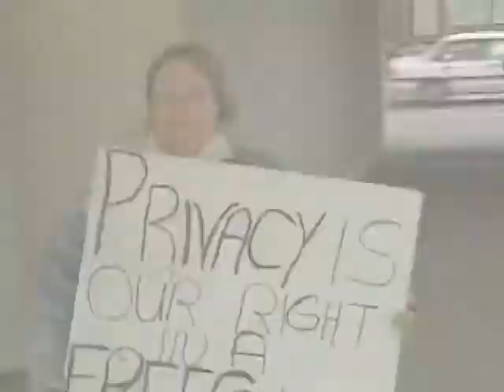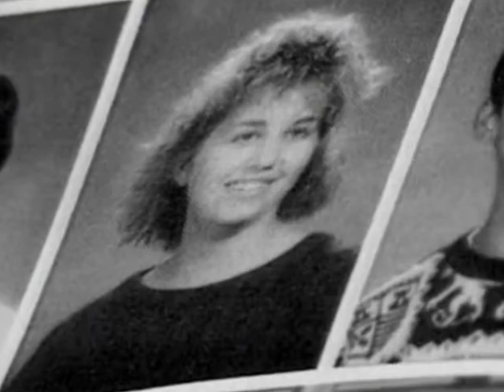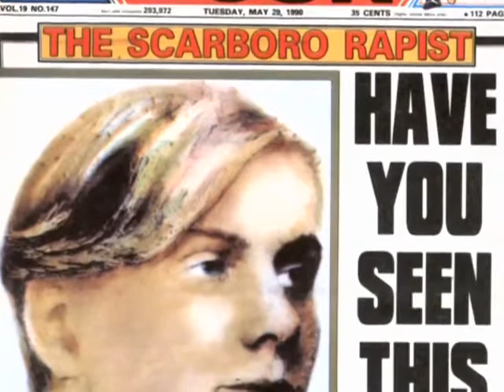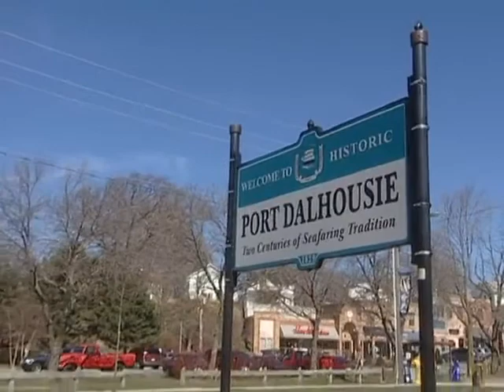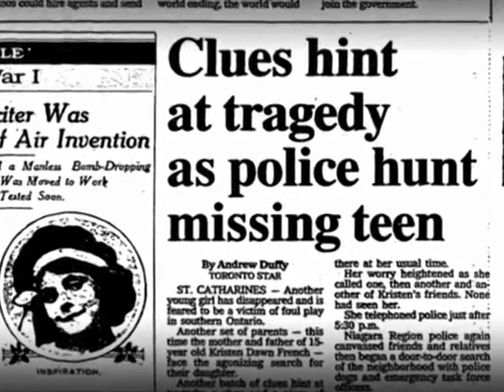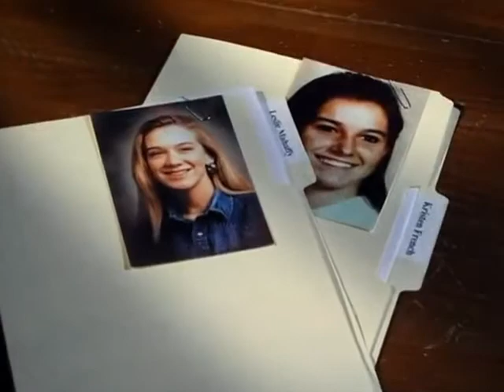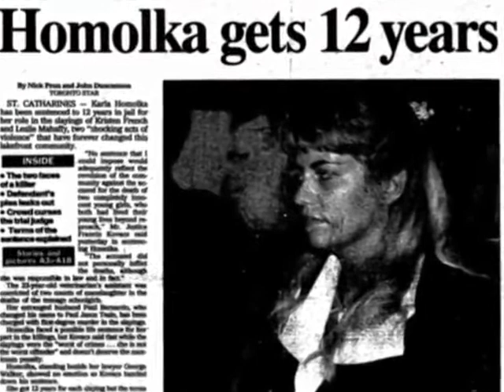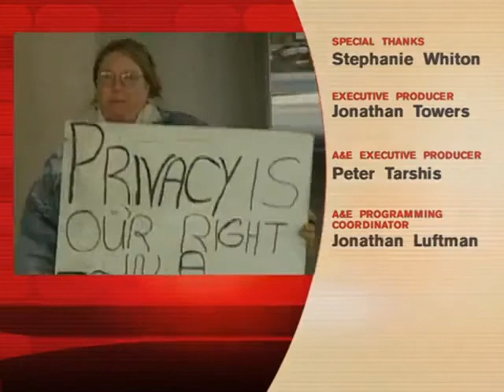the ken barbie killers 1996